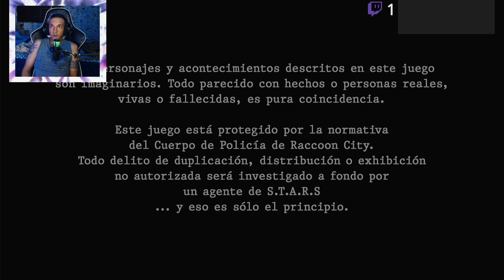RESIDENT EVIL 4 - ZERANDO COM ARMAS - BLAKTAIL- FINAL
EAI PESSOAL GODA AQUI QUERIA PEDIR PARA ME SIGUIR NA TWITCH NA TWITCH :V LIVES TODOS OS DIAS

ME SIGAM TB NO FACEBOOK LINK DA PAGINA VLW PESSOA LIVE TODOS OS DIAS VARIOS JOGOS DIFERENTES TAMO JUNTO